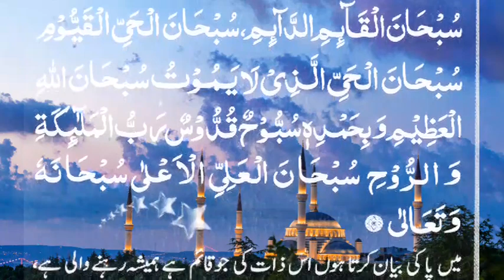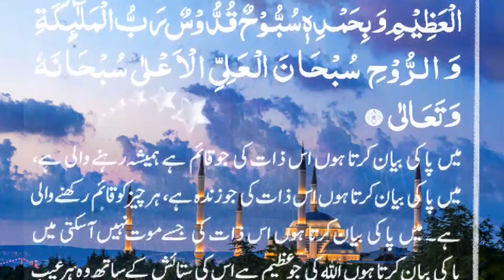Best dua for Jannah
Welcome to this channel this channel this video is about to Best dua for Jannah